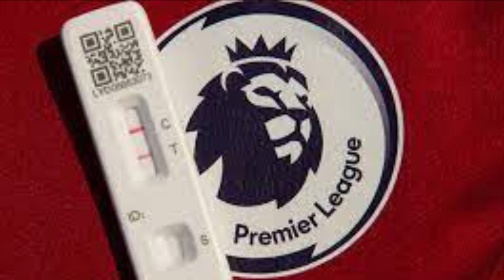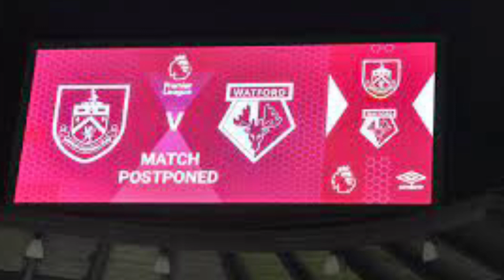Does Football Need A Circuit Breaker?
*Filmed before announcement made that their won’t be a circuit breaker